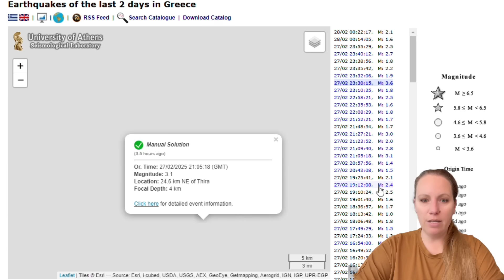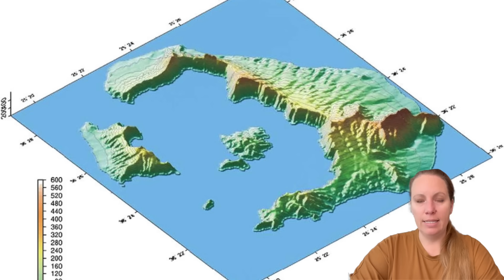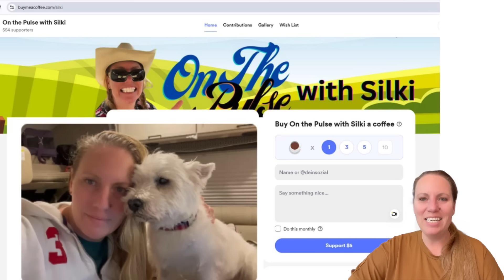Expert warns Volcano on Nea Kameni activated - Landslide: Cable car could collapse onto the Port